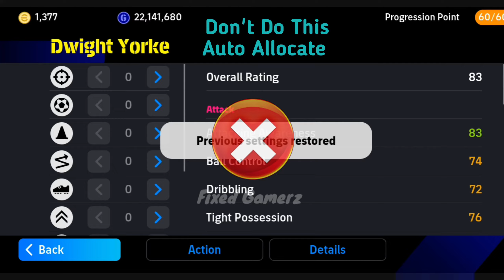How To Upgrade 102 Rated D.Yorke In Efootball 2025 | D.Yorke Max Level Pes 2025